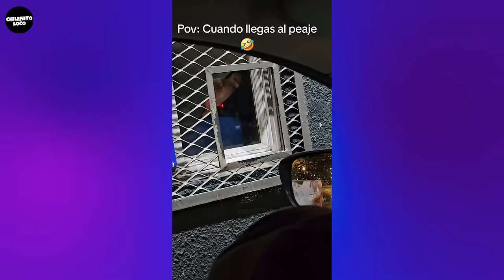SOLO PASA EN CHILE 🇨🇱 - FAILS & MEJORES MOMENTOS 42 | ChilenitoLoco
ChilenitoLoco es un canal que se encarga de subir compilaciones de videos virales y graciosos que ocurren a lo largo de todo el País, tratamos de dar lo mejor para nuestro público y lo seguiremos haciendo, para que cada vez sea de mejor calidad y ser una comunidad Chilena más Grande